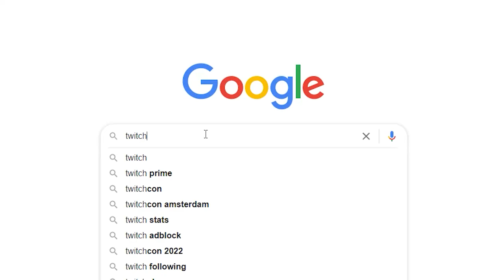3 Wins with 1 Attachment OR I Eat A Ghost Pepper Chilli (warzone season 5)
Imstodgy is playing warzone with 1 big problem. He has to get three warzone wins only using one attachment on his loadout. Will Stodgy succeed in this challenge in warzone season 5?

3 Wins with 1 Attachment OR I Eat A Ghost Pepper Chilli (warzone season 5)

Warzone Clips
New Warzone Map
Call Of Duty Warzone Caldera
Warzone Season 5
Rebirth Island Gameplay
Rebirth Resurgence Island
Rebirth Island Warzone
Warzone Tips and Tricks
Modern Warfare Warzone
Vanguard Warzone